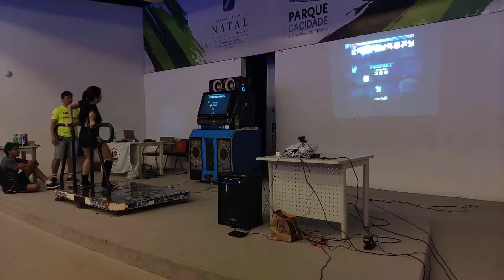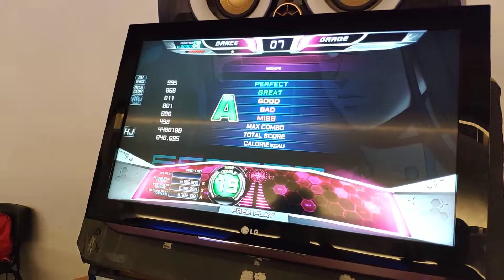[mDM] Lis - Escape D19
Campeonato Nordestino de Pump - Speed Feminino